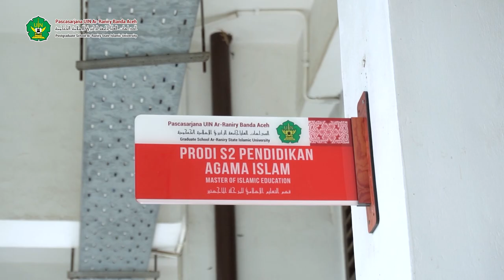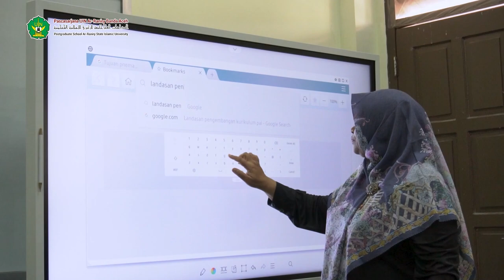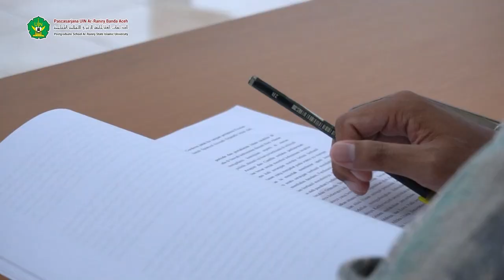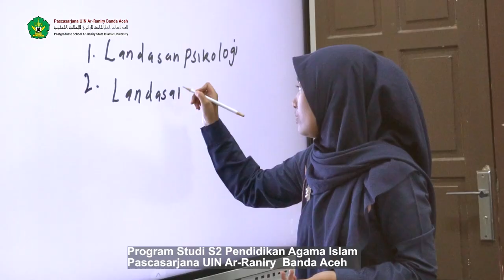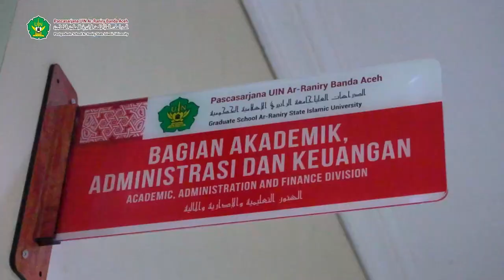PROFIL PRODI S2 PAI PASCASARJANA UIN AR-RANIRY BANDA ACEH